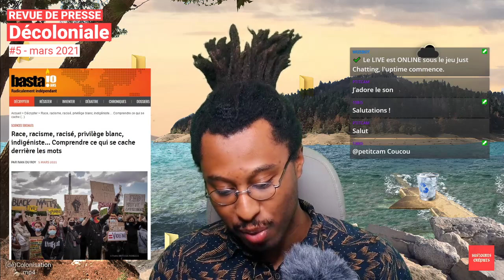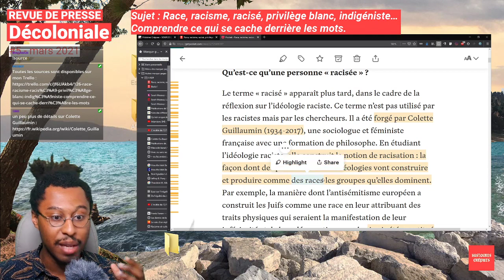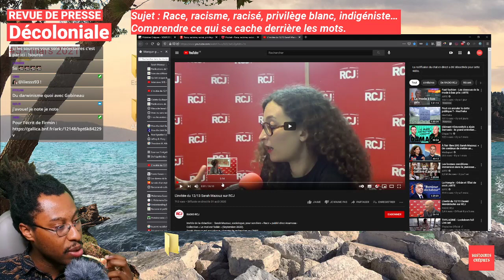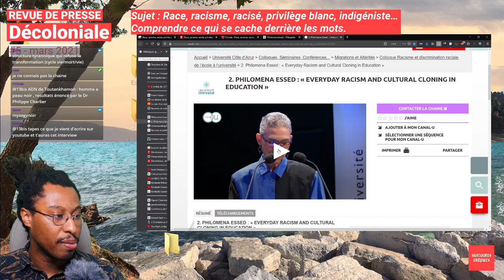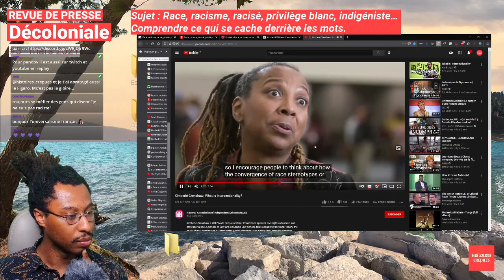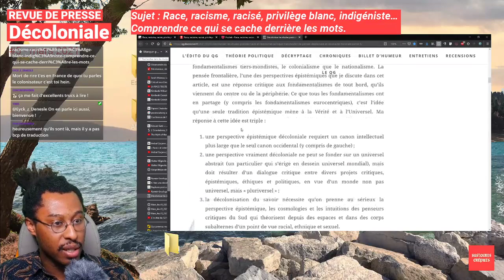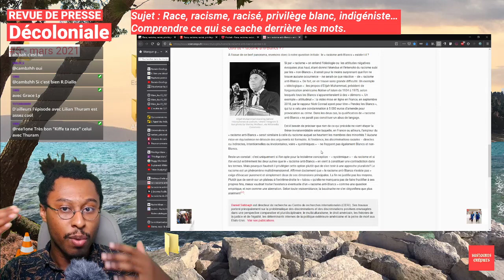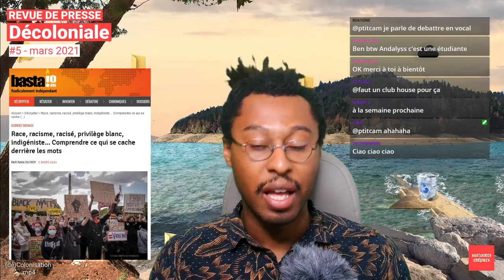Vocabulaire - Race, racisme, racisé, privilège blanc, indigénisme ? - Revue de presse décoloniale #5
Cette semaine on a lu une interview de Sarah Mazouz publiée sur Bastamag et intitulée "Race, racisme, racisé, privilège blanc, indigénisme... Comprendre ce qui se cache derrière les mot."

On parle de post-colonial, de décolonial, de racisme et pleins d'autres notions à préciser !

N'hésitez pas à commenter si vous avez apprécié ou si vous avez des critiques constructives :D